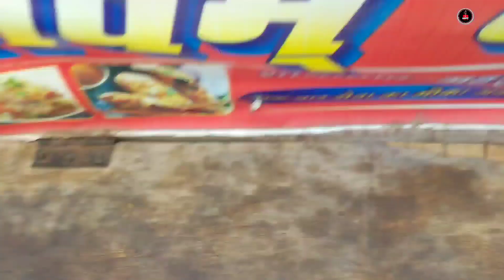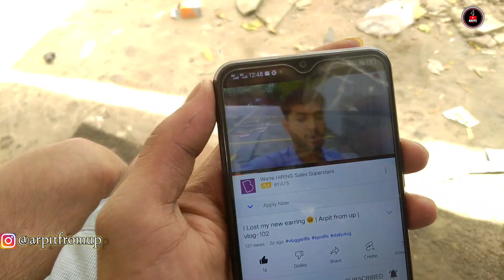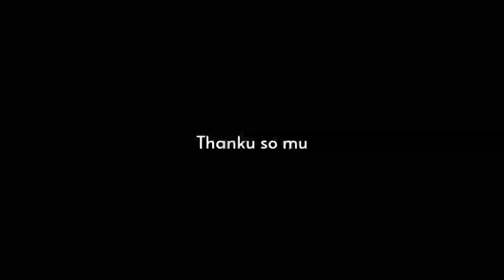जिसका डर था बही हुआ। 🙄 Desi vlog with bhai 🔥| Arpit from up | Matko ki service ho gai Aaj ❣️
About- BPO (CALL CENTRE) Related Job 👇🏻

thanku
Arpit